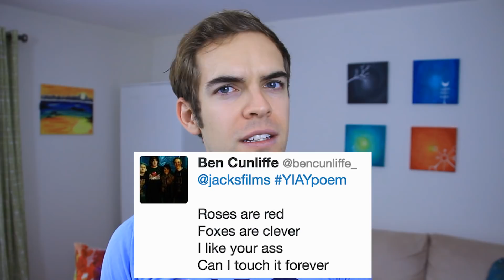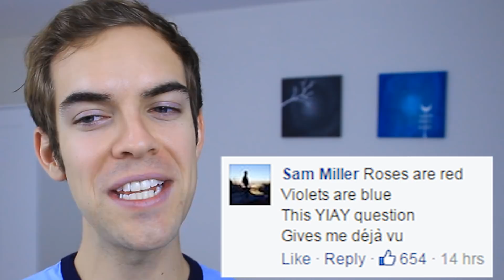ROSES ARE RED 3 (YIAY #161)